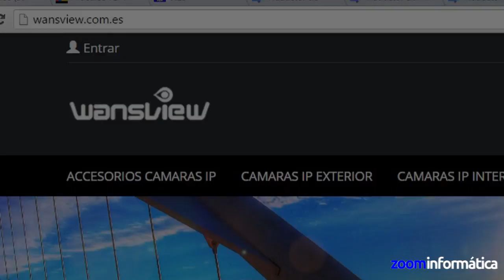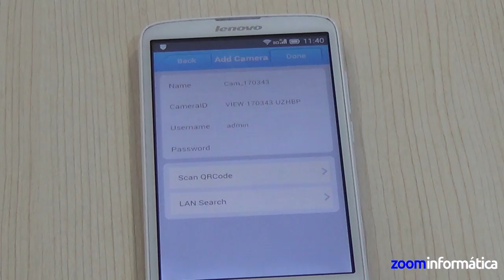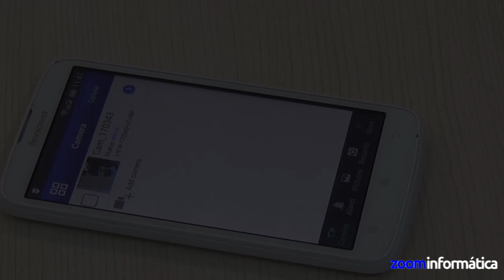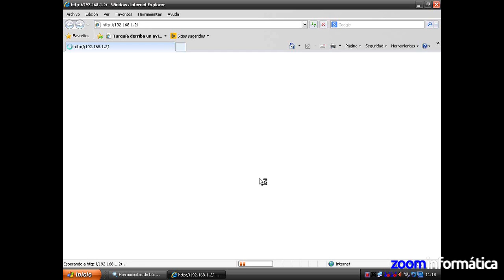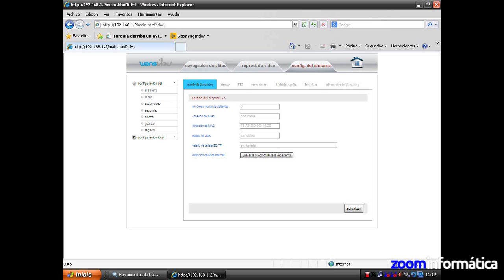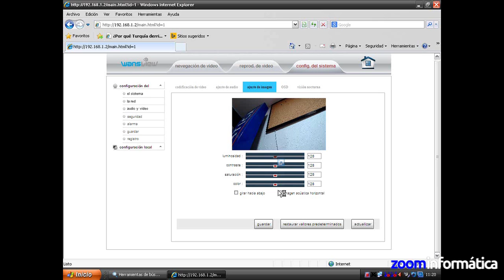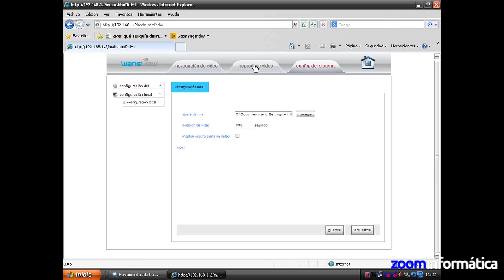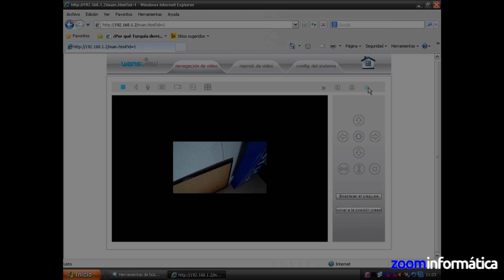Cámara IP P2P WANSVIEW NCM790GA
Review y contenido del producto.
Tutorial instalación y visualización mediante Windows 7
Visión local y remota mediante aPP iSmartViewPro para Android